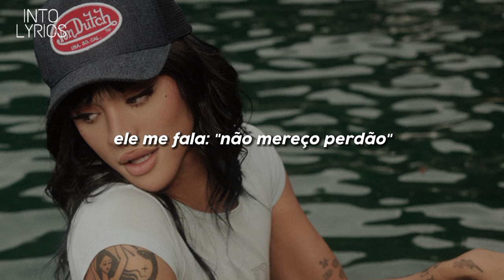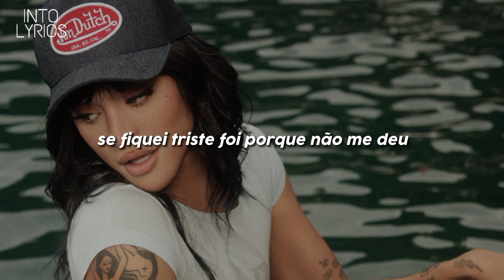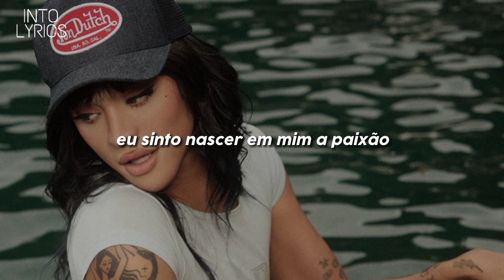Pabllo Vittar - Pede Pra Eu Ficar (Listen To Your Heart) [Letra/Legendado]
— PESQUISAS —

Pabllo Vittar - Pede Pra Eu Ficar (Listen To Your Heart) [Letra]
Pabllo Vittar - Pede Pra Eu Ficar (Listen To Your Heart) [Legenda]
Pabllo Vittar - Pede Pra Eu Ficar (Listen To Your Heart) [Legendado]

🔗 O Canal Into Lyrics têm o objetivo de trazer letras e traduções de músicas.

🚫 DIREITOS AUTORAIS 🚫
Pabllo Vittar e aos demais responsáveis por essa obra.

— PROCURAR —

pede pra eu ficar letra, pede pra eu ficar pabllo vittar, batidão tropical 2, pabllo vittar, letra, pop, funk, legenda de música, legendado, letra, lyrics, música, música 2023

— TAGS —